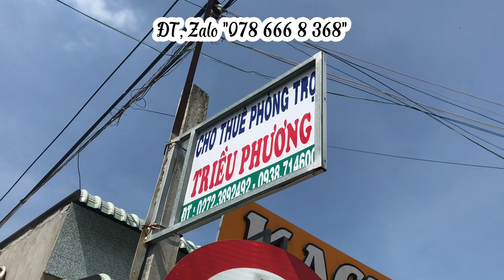Môi Giới Nhà Đất Cần Giuộc Long An "Phone 078 666 8 368"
ĐấtCầnGiuộc. Giá chốt 660 triệu. 5m x 20,5m. Full thổ cư.